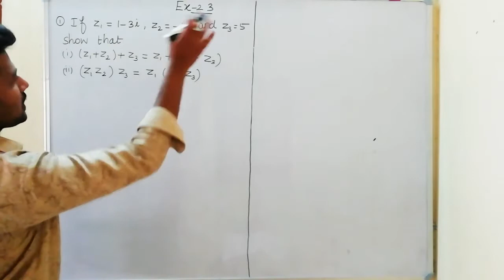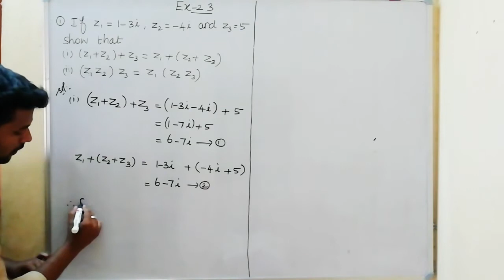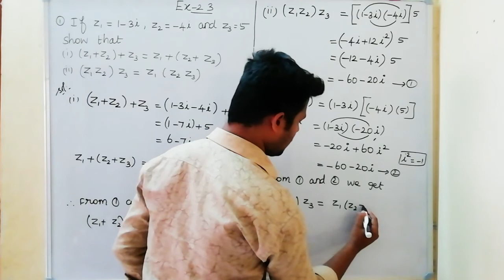Class 12 Maths /chapter 2 / Exercise 2.3- 1/ Miracle maths /Complex Numbers /Tamilnadu new syllabus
Class 12 Maths /chapter 2 / Exercise 2.3 - 1 / Miracle maths chapter 2 Exercise 2.3 - 1 / 12th maths chapter 2 Exercise 2.3 - 1 /class 12 Maths chapter 2 Exercise 2.3 - 1 /Complex Numbers /Tamilnadu new syllabus